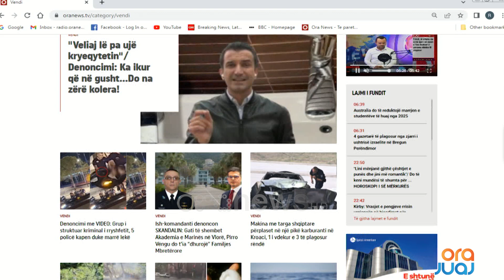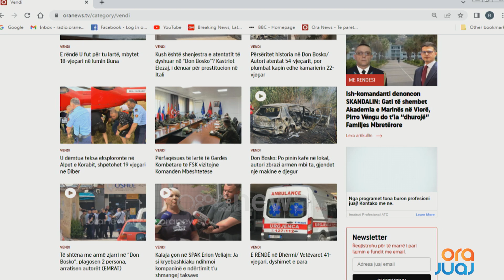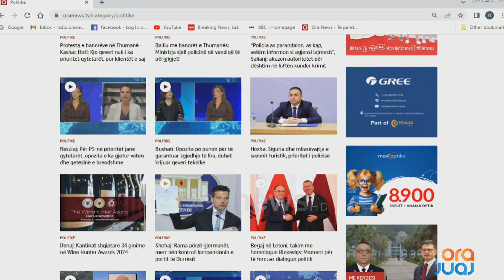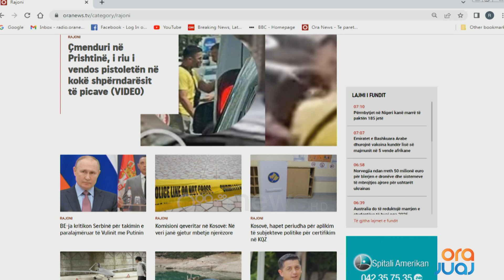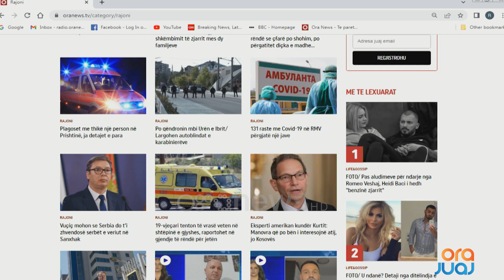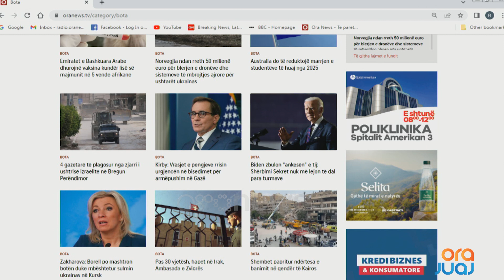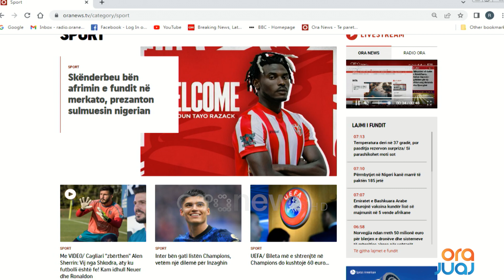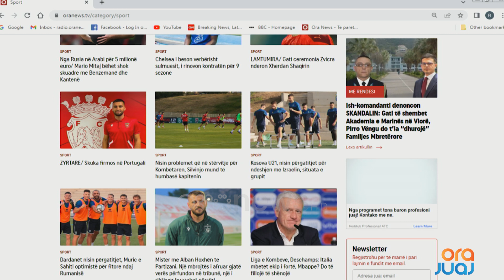Shtypi i Ditës dhe telefonatat në studio me Klodi Karaj - 4 Shtator 2024